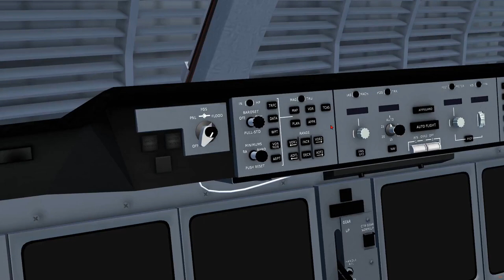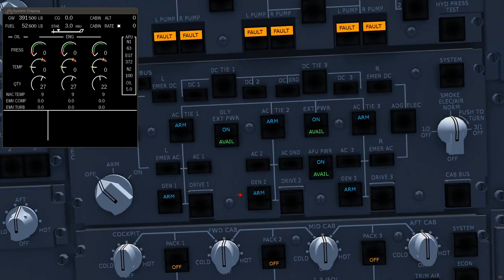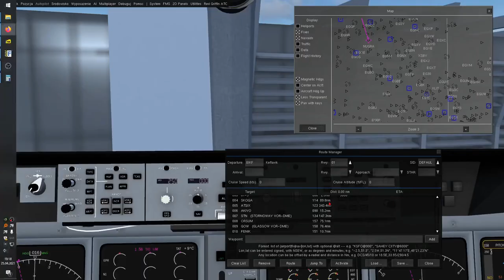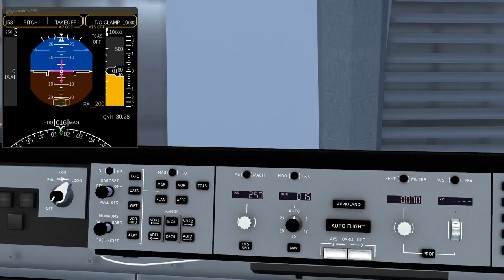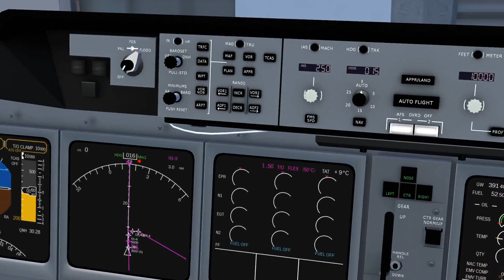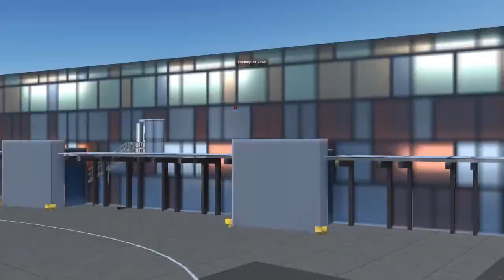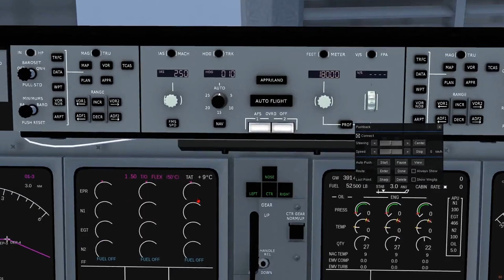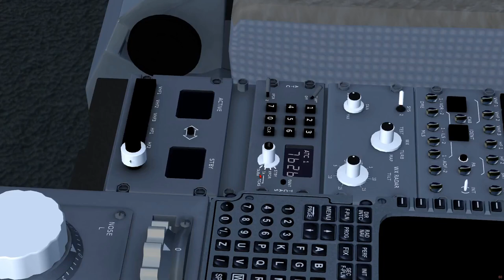FlightGear 2020 (55) | MD-11 - przygotowania do startu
Uruchamiamy samolot MD-11 w symulatorze FlightGear, wykonując pełną checklistę.

Zawartość:
00:43 A/C Config
01:07 Zabezpieczenie kokpitu
02:14 Przygotowanie kokpitu
07:36 Tankowanie
10:18 Przygotowanie kokpitu c.d.
13:05 Wprowadzanie planu lotu
24:47 Panele na glareshield
28:09 Temperatura FLEX
30:50 Przygotowanie kokpitu c.d.
34:38 Auto Flight System (Autopilot)
44:10 Przygotowanie kokpitu c.d.
51:01 Wypychanie
58:58 Kołowanie
1:10:48 Hold position